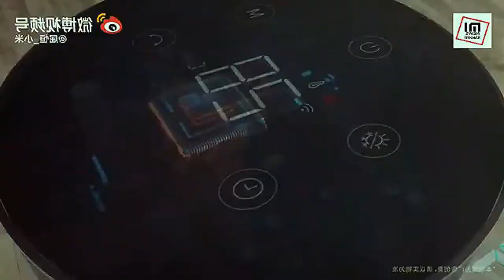(New from Aliexpress) Xiaomi MiJia DC Inverter Two-Season Fan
🔔 Bell